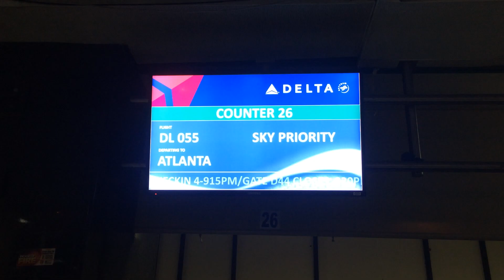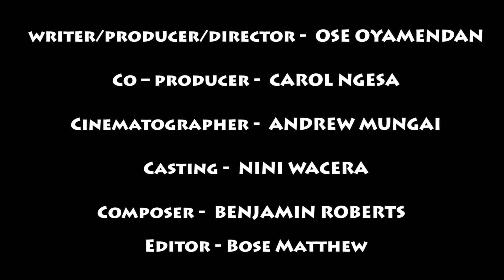Oh-BAMA - Ep 6/6 BANG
For much of his presidency, the right wing of American politics told Americans and the world that Barack Obama was Kenyan and ineligible to be the landlord of the White House. Now, in Obama's last year in office, America's #1 right wing detective goes to Kenya to unravel all Obama secrets. The goal - impeach Obama before his term is over!

In the series finale, there is a twist at the end of Detective Donald John's search.